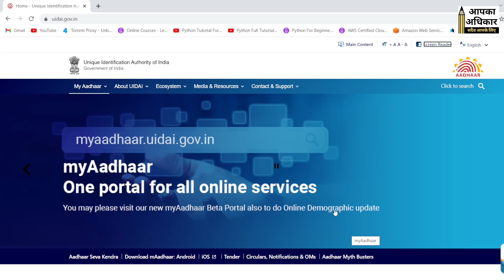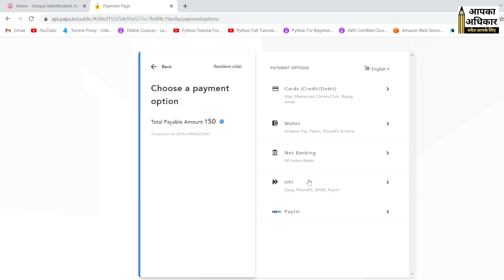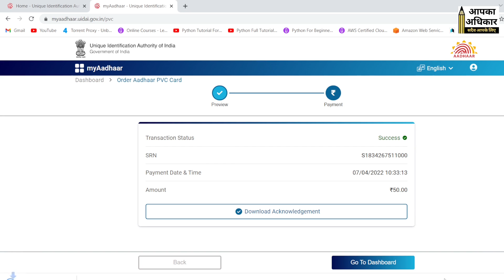Order Aadhar PVC Card Online || Aadhar PVC Card Online Order Kare || आधार PVC कार्ड ऑनलाइन आर्डर करे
Your Query:
How can I get PVC Aadhar card at home?
Is PVC Adhar free?
What is the use of Aadhaar PVC card?
How long does it take to get PVC Aadhaar card?
aadhar pvc card kitne din mein aata hai
aadhar pvc card kya hota hai
aadhar pvc card order
aadhar pvc card order kaise karen
aadhar pvc card order karne ke baad kitne din mein aata hai
aadhar pvc card order online